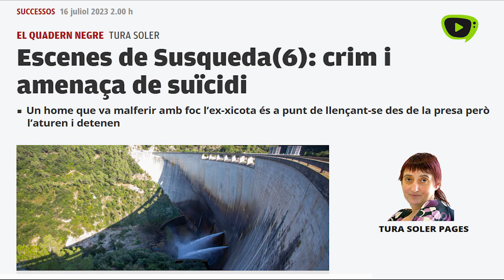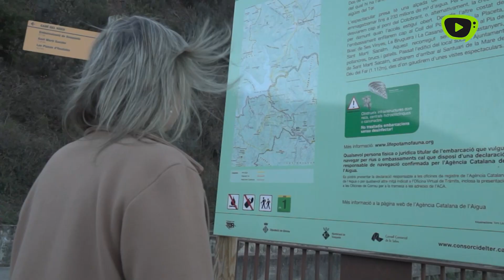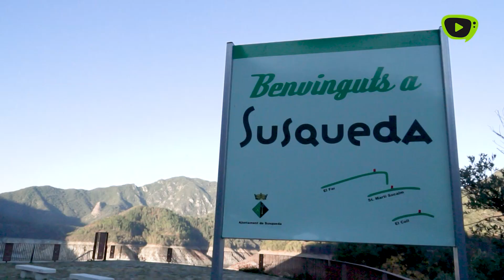Susqueda, entre la llegenda negra i la reivindicació d'un poble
Aquest passat estiu el municipi de Susqueda ha tingut una presència constant en la premsa escrita de comarques gironines. Tura Soler, l’autora del llibre «El pantà maleït. Les morts de Susqueda» ha explotat el contingut de la seva obra a través d’un seguit d’articles a la premsa. Ja fa més d’un any de la publicació d’aquesta obra sobre el crim que va tenir lloc el 2017 però aquest municipi de la comarca de la Selva continua ocupant portades de diaris en relació a l’assassinat d’una parella de joves del Maresme. Eva Viñolas, alcaldessa de Susqueda, ha expressat públicament el seu malestar per l’associació reiterada del municipi amb la crònica negra.

Viñolas considera injusta la llegenda negra que es difón des de les pàgines del llibre «El pantà maleït»

Susqueda reivindica que és molt més que un embassament. És per això que els habitants del  segon municipi més petit de la demarcació de Girona desitgen que es deixi d’associar el seu poble amb crims i delictes.